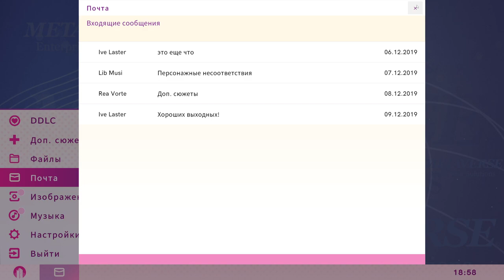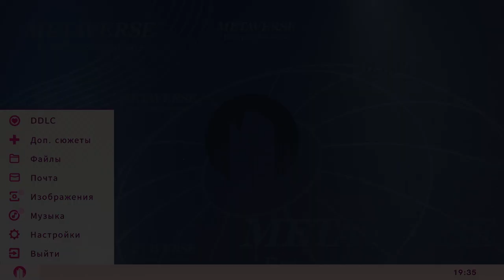11 - ВИШНЕНЕНАВИСТНИЦА! - Doki Doki literature Club Plus (Допсюжет)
Прохождение игры Doki Doki literature Club Plus
В Литературном клубе полно симпатичных девушек! Напишешь ли ты путь к их сердцу? Эта игра не подходит для детей или тех, кого легко потревожить.